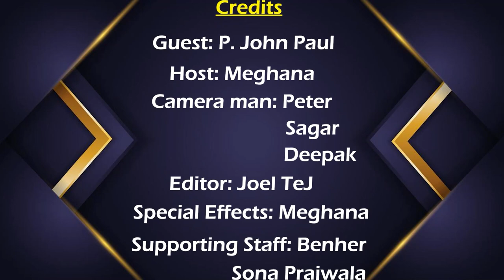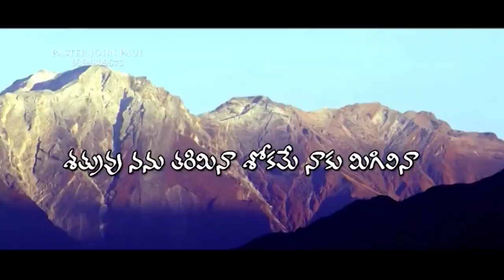KRAISTHAVA KONAM PART -10 (JOHN PAUL GARU) 05-10-24